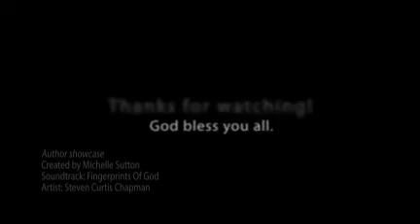Author showcase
God is using these authors to touch lives. Enjoy the video.